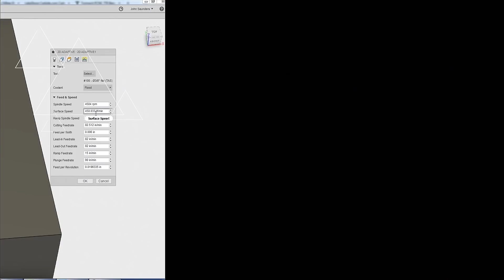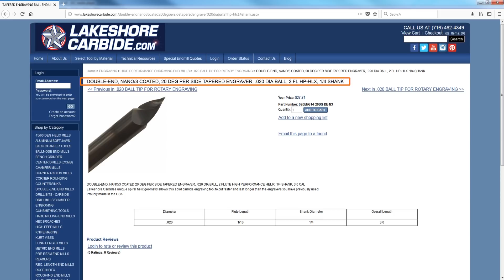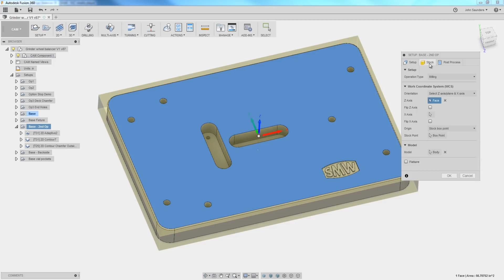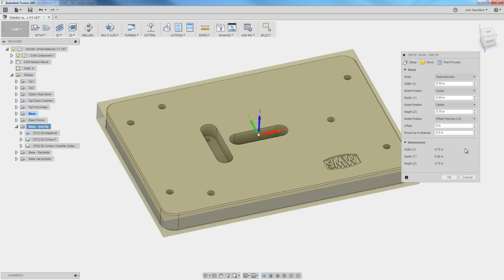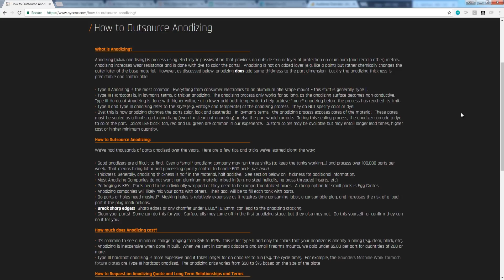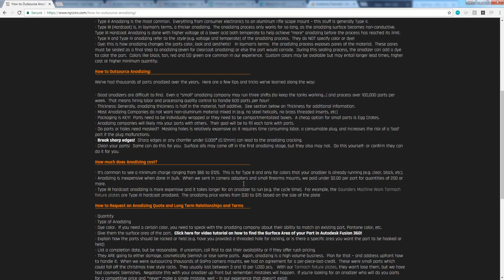Surface Grinder Wheel Balancer - Part 2! WW178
Surface Grinding Wheel on the Tormach 770. Part 2 of 2.  Let's finish machining the uprights and move on! By creating a fixture for the base, we can access all sides of the part AND chamfer with the same set-up. Finally, does it work?

NYC CNC Publishes weekly content on CNC, CAD, CAM & Manufacturing including the Wednesday Widget CNC project and Fusion Friday Fusion 360 tutorial! 5 Reasons to Use a Fixture Plate on Your CNC Machine